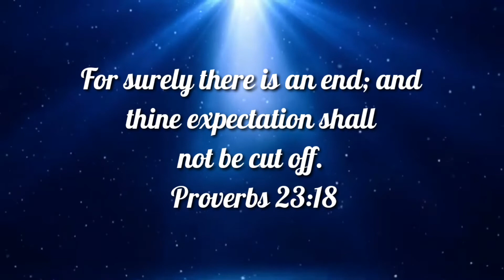Today's Verse From The Bible|01.12.2020 |Tamil &English |Lyric Music